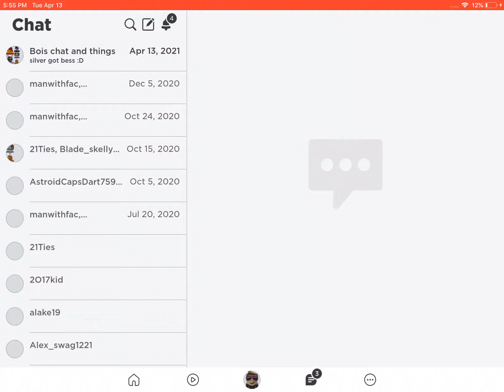I GOT BESS IN PIGGY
I give my thx to Stickymations for helping me